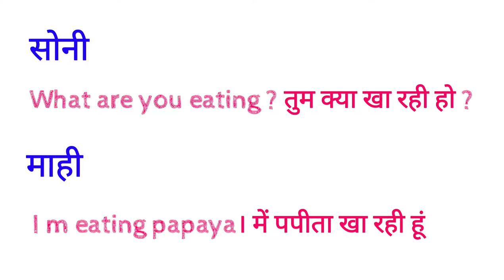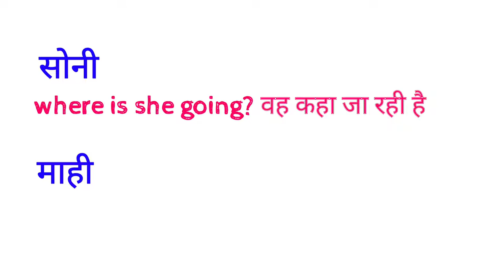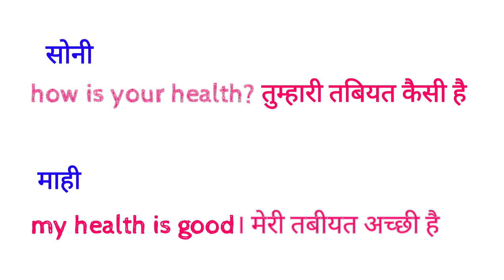English Conversation English speaking Practice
dosto ye hamara education channel hai jisme english asaani se sikhne ke tarike bataye jaate hai aur hamara har video step by step hota bilkul ek real class ki tarah dosto agar aapko achha lage toh like karna share karna comment karna aur mere channel ko subscribe kar dena agar aap english sikhna chahte hai toh deva english spoken class ka regular video dekhiye ENGLISH SIKHNE KA SABSE ASAN TARIKA  english kaise sikhe  hindi se english kaise sikhe English Conversation  English speaking  Practice